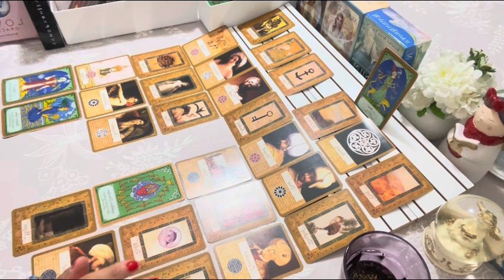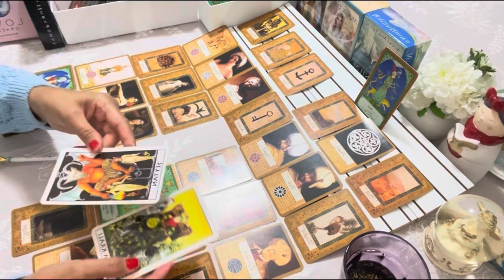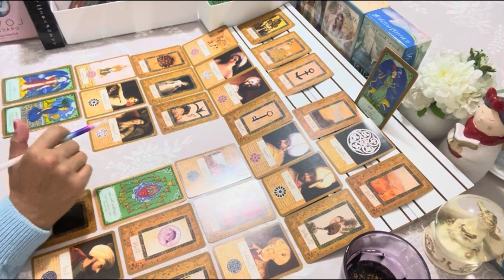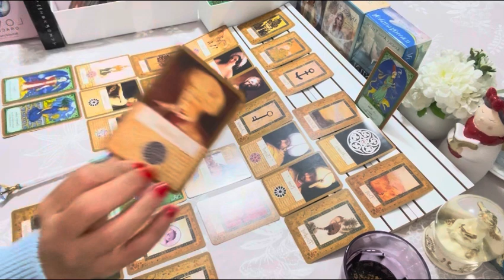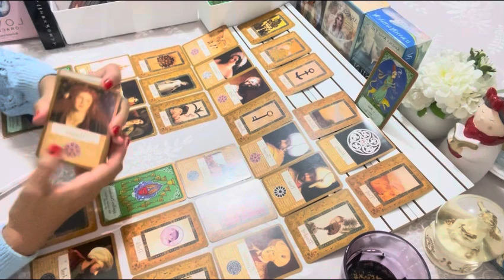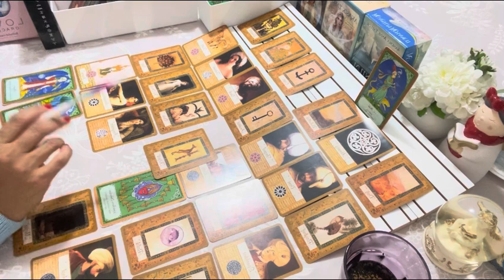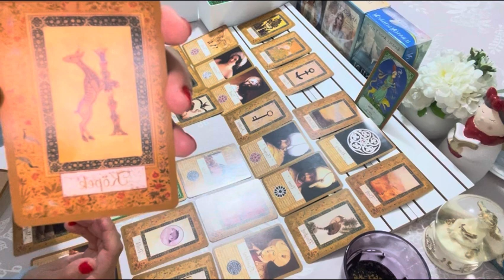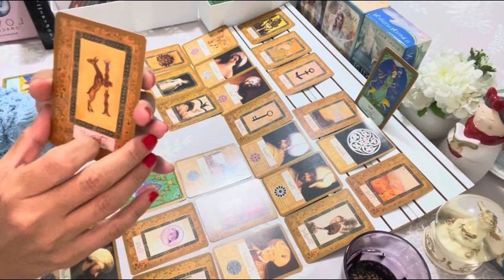İlahi Eriller (3.cü Enerjiler ile Evli Olanlar.)Part-(2)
“ALLAH c.c.” Biiznillah. “Rabbimizin izniyle,
Sınırsız ve Sonsuz bolluğun, bereketinin, koşulsuz sevgisinin, nur misâli üzerimize Ol. Ruhumuzu aydınlatan ışığının; Hepimizin üzerine yağmur taneleri gibi düşmesi dileğimle.,

Lütfen; Tüm bilgilendirme, videolarımı özellikle izleyiniz. Bu kanal;… .’
• Bu kapı, “evrenselliğin” kapısıdır.
• Bu kapı, “İlim ve bilim” kapısıdır.
• Bu kapı, “İlahi sevgi & İlahi Aşk”kapısıdır.
• Bu kapı “Spiritüel ve ruhsallık” kapısıdır.
• Bu kapı, “Bilgi-bilgi-bilgilendirme kapısıdır.
• Bu kapı, “Sevgi, Aşk, Şefkat ve Işıkkapısıdır.

Bu kanalda “fal” bakılmıyor.
Yaşadığınız ilişki tipi ve konunuz her ne olursa olsun; tarafımızdan süreçleriniz için yalnızca “AN’da bir enerji okuması” yapılmaktadır.

Gerek bireysel, gerekse tarot_dergahi adıyla YouTube kanalımda kollektif için yaptığım ve yapabileceğim tüm bakım videolarım;
Para, Finans, kariyer, aşk, iş, ebeveynlik, şifa, boşanma ve-veya her türlü Hukuksal dava ve-veya mahkeme süreçlerinizle ilgili yaptığım ve yapacağım spiritüel Tarot enerji okumalarım ve açılımlarım yalnızca “AN”da bir enerji okuma olduğu İçin sizlere sadece bir “FİKİR” sunmak içindir.

Kanalım ve Videolarım;
Kişisel hakların korunmasına yönelik olarak,

“VİCDAN’nınız TÜY Kadar HAFİF OLsun.”
Öz Sevgi, Öz Değer, Öz Güven ve Öz Işığınızda kalınız.

🕉️ Ezoterik Astrolog,
☸️ Tarot Enerji Yorumcusu,
💫Tarot Kartları Okuma Eğitimleri,
☯️ Spiritüel Danışman, İkiz Ruh Açılımları.